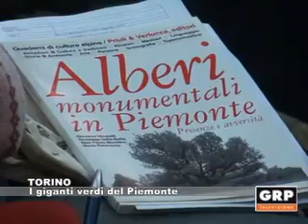Torino: I giganti del Piemonte - GRP Televisione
A Torino il convegno "Gli alberi monumentali in Piemonte". Un appuntamento organizzato dal Settore Foreste e dal Settore Territorio e Paesaggio della Regione Piemonte per parlare del patrimonio naturale del territorio. Abbiamo incontrato Enzo Camoriano, funzionario del settore foreste della regione Piemonte.